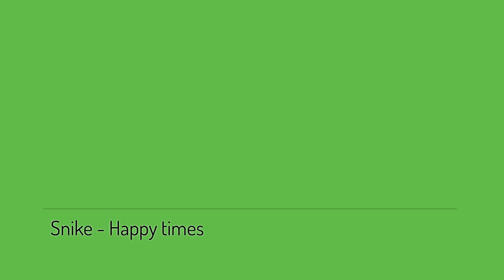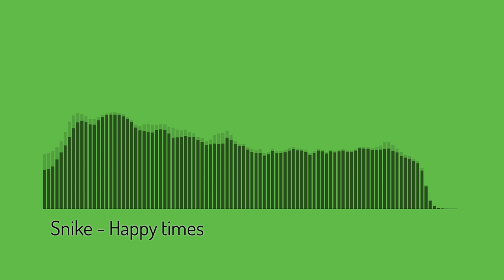Happy times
Effect author credits:
Linear - StevenM,Dubswitcher,Youlean